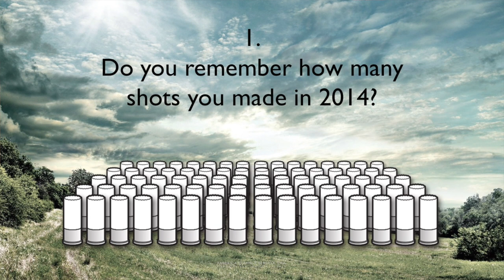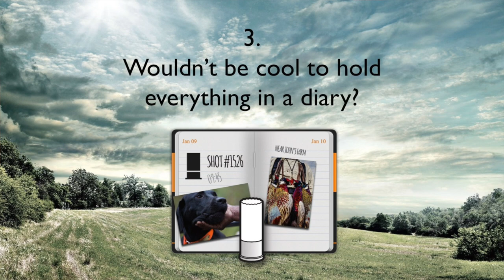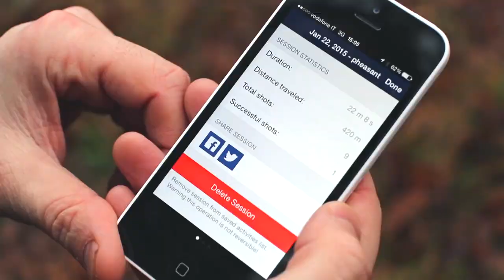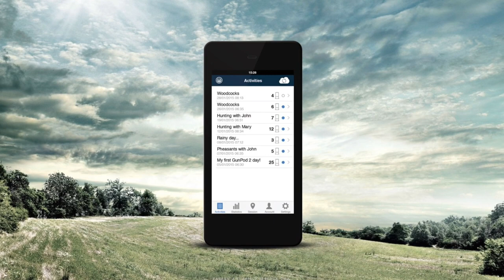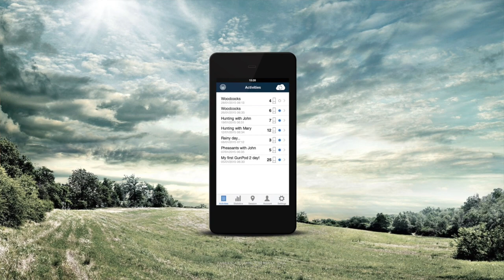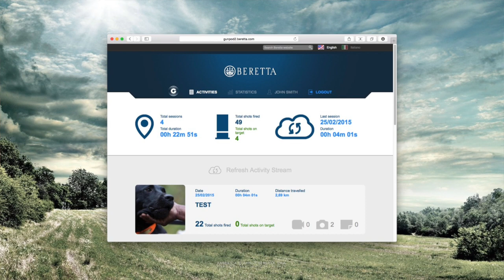Beretta GunPod 2 Press Event & Live Demo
In this live demo the Beretta GunPod 2 system functionalities are tested to full extent. GunPod 2 - Your first digital hunting diary, intuitive and easy to use. Stop wondering how many cartridges you shot last month or how many miles you walked with your dog: GunPod 2 will hold these statistics for you! The highlights of your hunting sessions, along with photos and videos, finally collected in a handy digital archive. And if you want to share on social networks? With GunPod 2 you can.